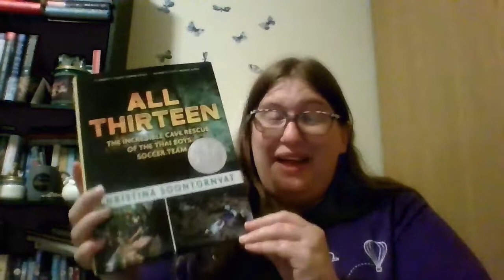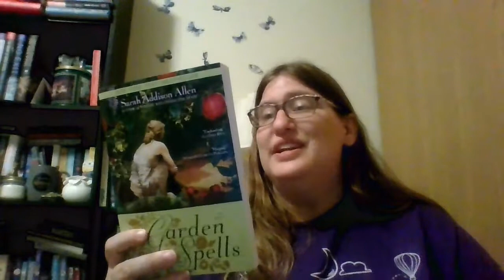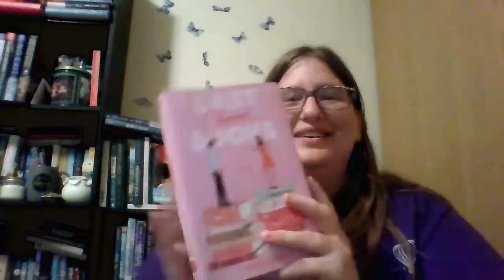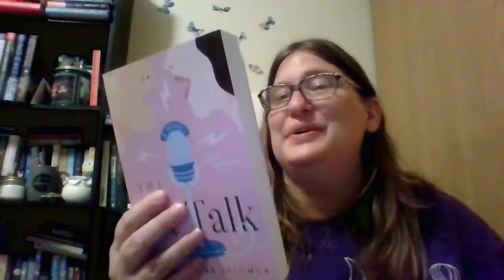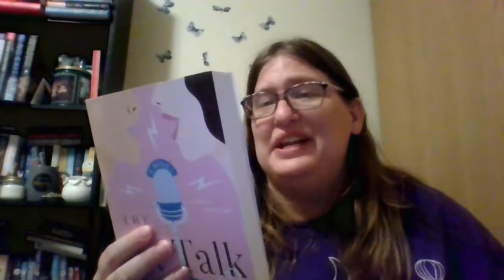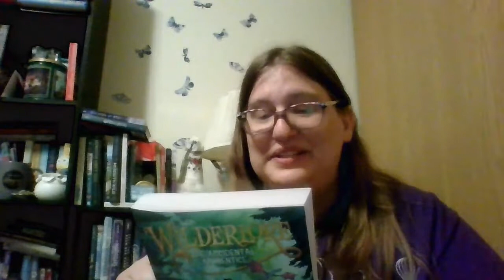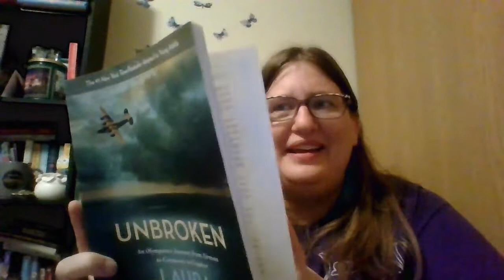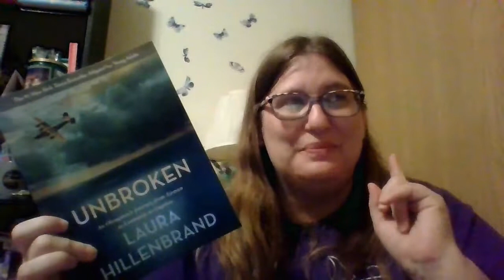Birthday Haul || I feel so spoiled! It's a great day for a birthday!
I feel so spoiled! Thank you to everyone that has reached out or sent something from my wishlists.

Avigail, Destini, Anonymous, Amy (@astarreads4214 )
Let’s be friends!

Spoiler list of books:
All Thirteen by Christina Soontornvat
Garden Spell by Sarah Addison Allen
Last Chance Books by Kelsey Rodkey
The Ex-Talk by Rachel Lynn Solomon
Wilderlore by Amanda Foody
Unbroken by Lauren Hillenbrand